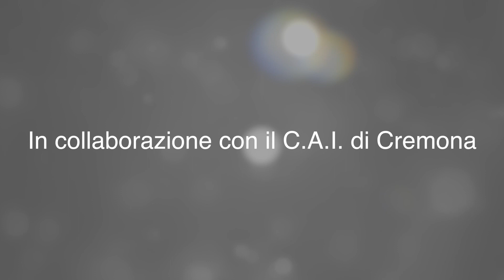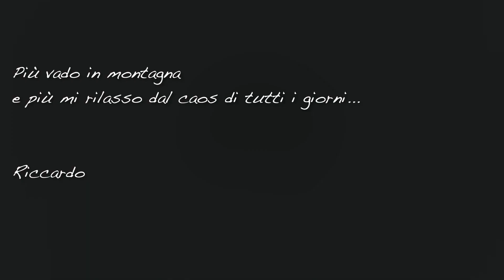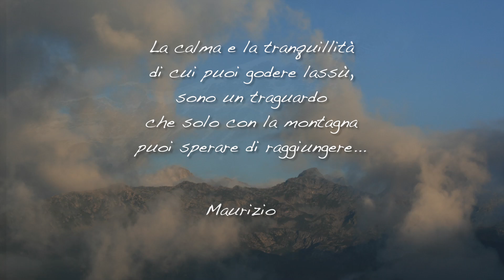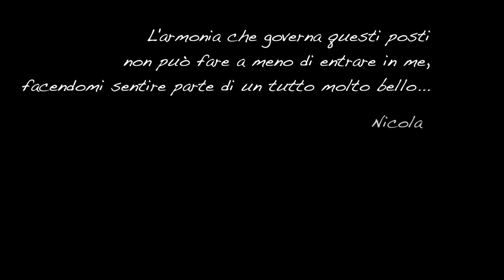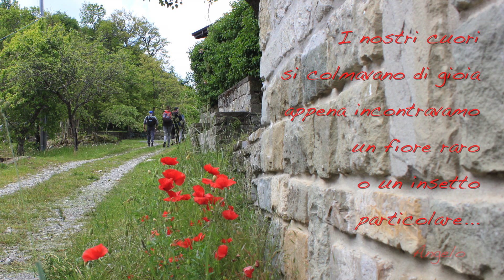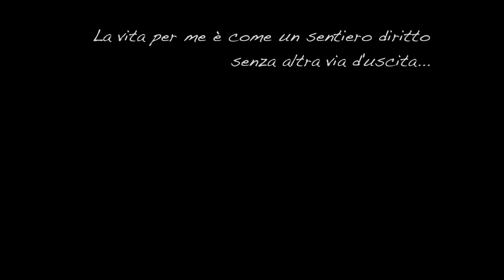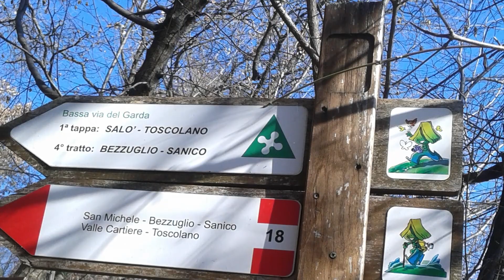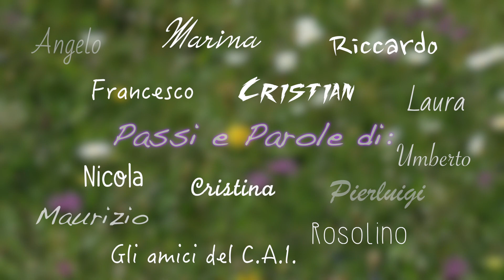Sentieri di Libertà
Video realizzato da un utente del CPS di Casalmaggiore per raccontare l'esperienza della "montagna terapia" e della scrittura autobiografica in cammino, nuovi approcci educativo-riabilitativi messi in campo dagli operatori del servizio, in particolare da Umberto Maiocchi (Educatore).